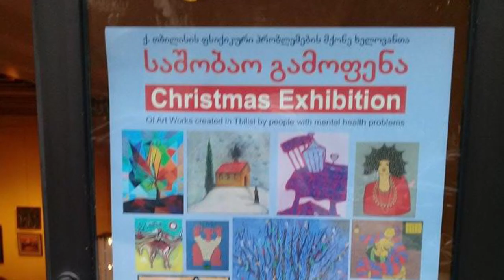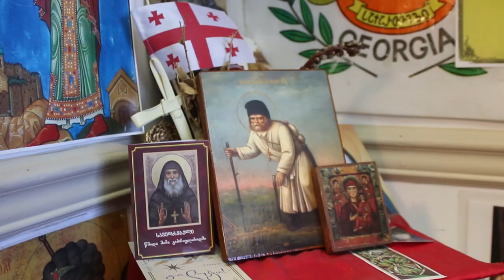Georgian Artists in the United States of America - March 2017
This documentary film was premiered at the Embassy of Georgia on March 29 as part of the Georgian Cultural day in the USA. The film takes viewers to art studios of well known Georgian Artists in the USA. It shows their inspiration, success and challenges, as well the love to Motherland and role of Georgian Diaspora in their artworks.

Produced by: GeorgianCenter.org
Director: Micheal Ramishvili
Executive Producer Tamari Ramishvili
Features:
The Ambassador of Georgia in the USA - David Bakradze
Georgian Center Executive Team - Vlad Bregvadze, Nino Kobakhidze, George Bitadze, Veronka Metonidze, Maia Monroe
Volunteer: Luka Gabitsinashvili
Artist: Niko Chocheli, Tea Okropiridze, George Tkabladze, Paata Tsikurishvili, Irina Tsikurishvili, Irakli Kavsadze